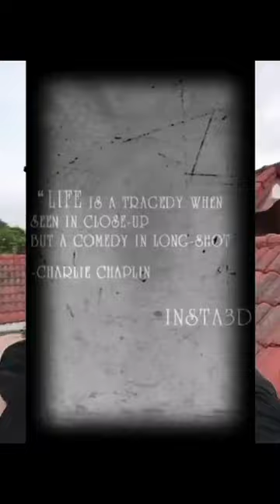Gorgeous Thai transgender women dancing with her cat on rooftop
This video is about Thai transgender women dancing with her cat on rooftop.